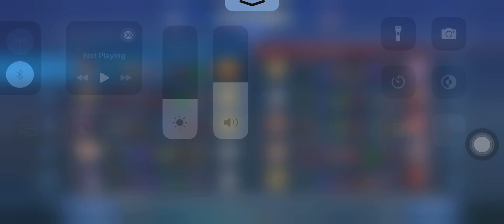HERO ANDALAN, CECILION. AUTO MENANG LAH! 😎| Mobile Legends: Bang Bang